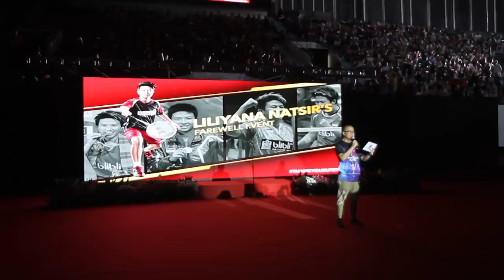Pembukaan Acara Farewell Event Liliyana Natsir